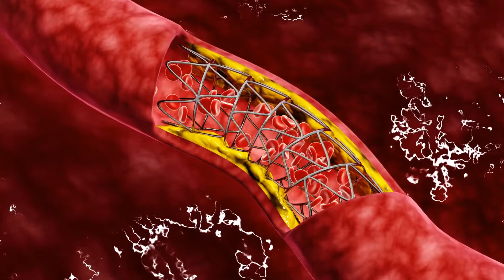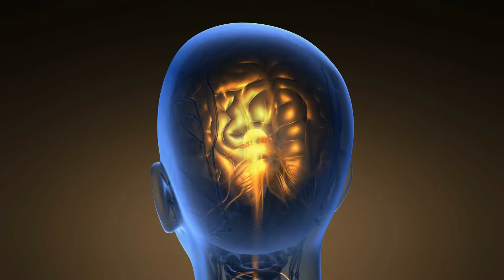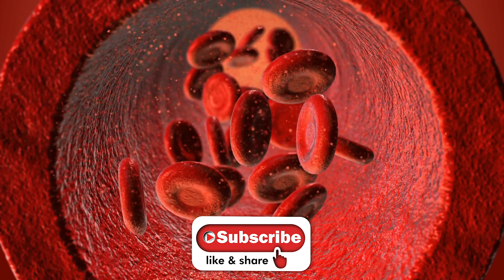Sharab Peene Se Kya Hota Hai | Alcohol Body Effects